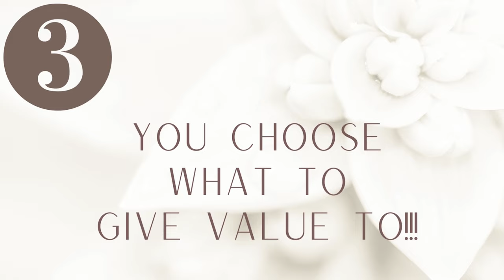3 Antidotes To Discern & Release Fearful Beliefs From Our Minds | Based on Mindfulness & ACIM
3 Antidotes To Discern & Release Fearful Beliefs From Our Minds As Learned from Vipassana Silent Meditation (mindfulness) & A Course In Miracles (acim)

Background:
We're all familiar with that debilitating fear that halts us from achieving our deepest desires... Yet few of us have truly understood how to relate to these difficult inner states.

It's entirely possible to break free from outdated, fear-based beliefs that no longer serve us.

Freedom awaits on the other side. It simply awaits our willingness to choose again. ❤️

Content:
In this video, I explain the basis of what creates fear in our minds and 3 antidotes to help us become free from those debilitating forces.

Chapters:
👉 There are only two thought systems | Min 0:29
👉 Antidote #1: Awareness | Min 3:39
👉 Antidote #2: Acceptance with Compassion & Forgiveness  | Min 4:33
👉 Antidote #3: Choose What To Give Value To | Min 5:10
👉 Bonus #1 | Min 5:47
👉 Bonus #2 | Min 8:14

If you enjoyed this video, please comment, share, and all that fun stuff that supports the spreading of this message!

If we haven't met before — Hola 👋, I'm Fernmarie. I'm a former Physicist/Engineer with over 15 years of corporate experience at companies like Microsoft, Boeing, Lockheed Martin, and NASA. Today, my life's purpose and passion are centered around illuminating the path of mental, emotional, and spiritual healing that is accessible to all beings.